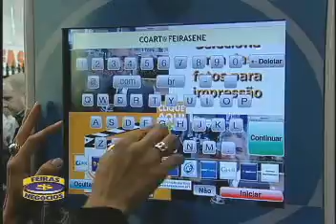FunClick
FunClick - Feira de Negocios